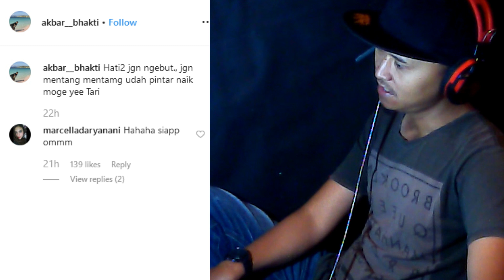Anak Langit, Penampilan Baru Tari, Pemain Anak Langit Main TikTok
BTS Anak Langit, Melihat penampilan baru tari, tari pakai moge, tari pakai motor warna hitam putih, dengan jaket hitam, gaya tari,tari naik moge, tarik naik motor, style baru tari penampilan tari tak sefeminim dulu, sementara para pemain anak langit pada kecanduan main tiktok.